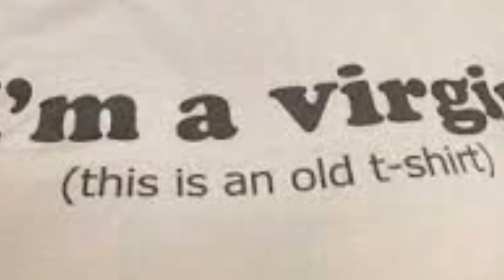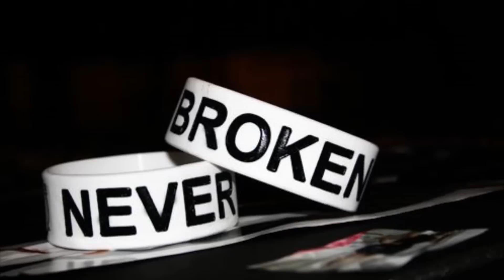ඔබත් විවාහවන තරුණියගේ කන්‍යාභාවය බලන්න ඉන්න අයෙක් ද ? - Facts about the hymen